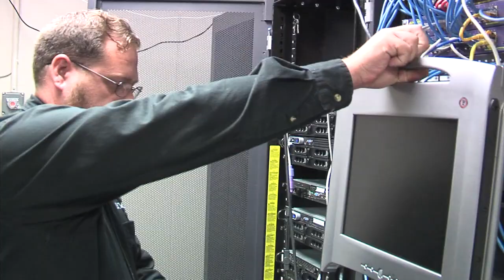NETWORx of Huntsville - Huntsville, Alabama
NETWORx of Huntsville was created in 2007 as a family-owned small business to provide fast, friendly, affordable and highly skilled IT support to local businesses across the Huntsville/Madison County area.  NETWORx matches your IT needs with the right engineers and services to help set up your business for success.  NETWORx can become your IT department or it can supplement your existing staff on any network, including classified and HIPAA compliant systems. Its combination of industry credentials and proven network experience allows NETWORx to deliver professional, fast results that meet the goals of your growing business all at a fraction of the cost of a full-time, in-house IT employee.